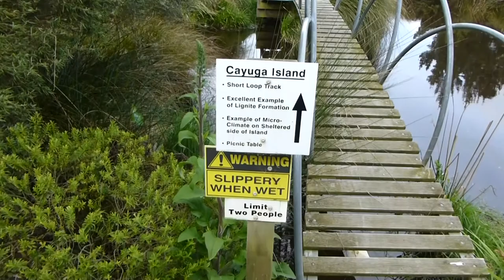Lignite Pit Secret Stop Teil 2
Dass ich hier, mitten in der Wildnis, in einer steppenartigen, vom Wind zerzausten Landschaft mit mehr Weidefläche als Buschland, so ein Kleinod finden würde, hätte ich nicht vermutet.
Der weitläufige Garten wird auch „A Hidden Treasure“ genannt. Er umschließt den See der das Herz der Anlage bildet.